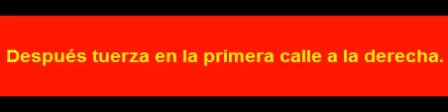S 01363 ثم انعطف بعد الشارع الأول نحو اليمين.